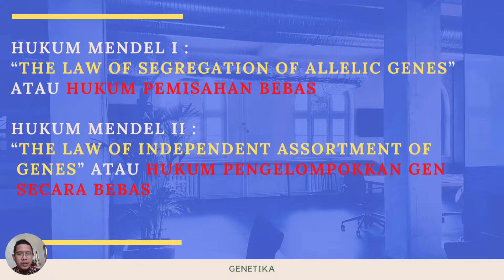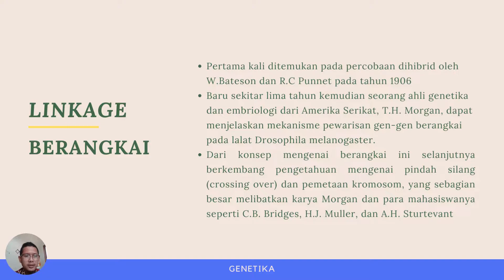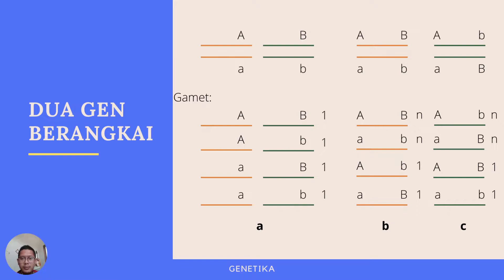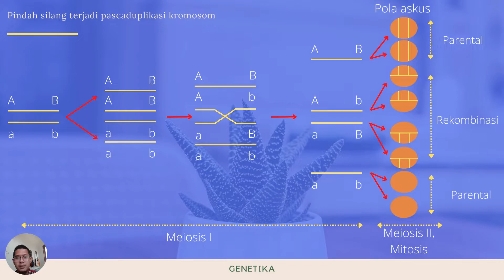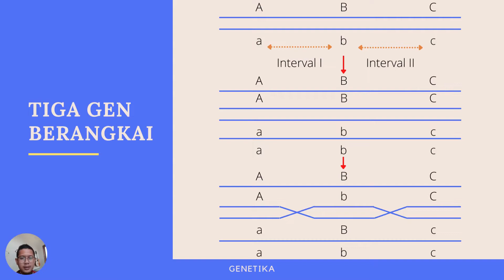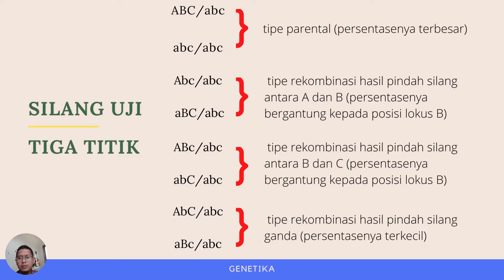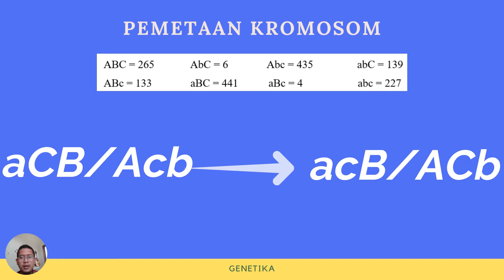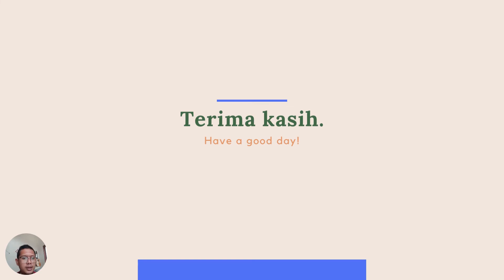Genetika Bab Pautan, Pindah Silang dan Pemetaan Kromosom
Materi ini mempelajari tentang pautan gen, proses terjadinya pindah silang, dan cara memetakan kromosom.